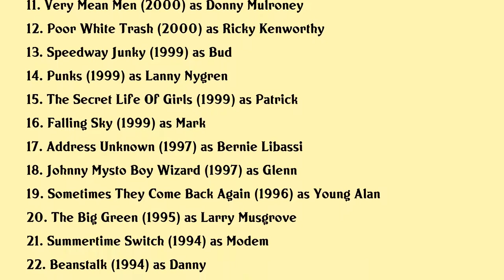Patrick Renna Movies list Patrick Renna| Filmography of Patrick Renna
Patrick Renna Full Movies List Filmography of Patrick Renna

Latest movies of Patrick Renna are:

1. Lavalantula
2. Bad Roomies
3. Life Blood
4. Dark Ride
5. Game Box 10
6. National Lampoon Presents Dorm Daze
7. The Contract
8. Recess Schools Out
9. Boys Klub
10. Ricky 6
11. Very Mean Men
12. Poor White Trash
13. Speedway Junky
14. Punks
15. The Secret Life Of Girls
16. Falling Sky
17. Address Unknown
18. Johnny Mysto Boy Wizard
19. Sometimes They Come Back Again
20. The Big Green

Complete list of movies acted by Patrick Renna are in this video.

Please Comment down your favorite movie of Patrick Renna